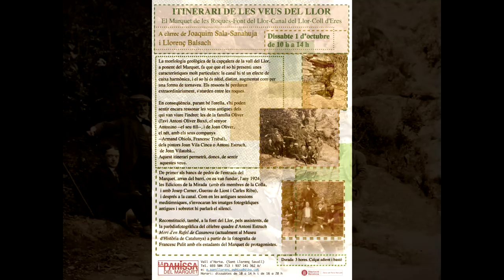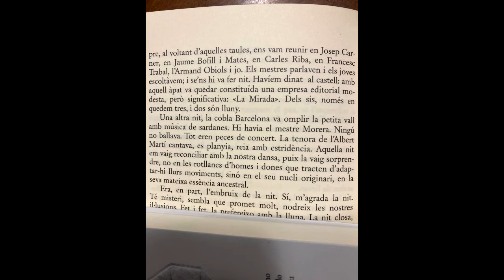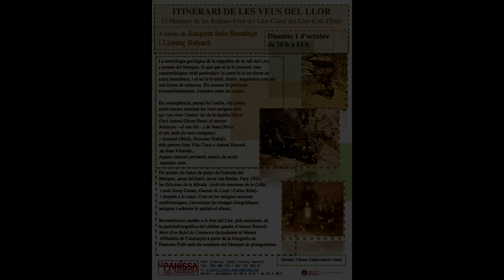Les Veus del Llor (Joan Oliver, Carles Riba i Josep Carner)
Les Veus del Llor: Muntatge sonor que vaig fer agafant fragments de les veus (autèntiques) de Joan Oliver (Pere Quart), Carles Riba i Josep Carner i que es van sentir a la font del Llor (lloc on aquests poetes anaven sovint --junt amb altres coneguts personatges--) enmig d'una excursió col·lectiva per aquests paratges (i amb altres "performances", junt amb Joaquim Sala Sanahuja), en el marc de les activitats que organitza l'Ester Xargay a la "Pahissa del Marquet de les Roques"
Es pot veure una pinzellada d'aquest dia (1/10/22) a: